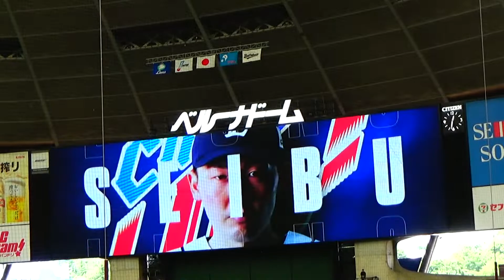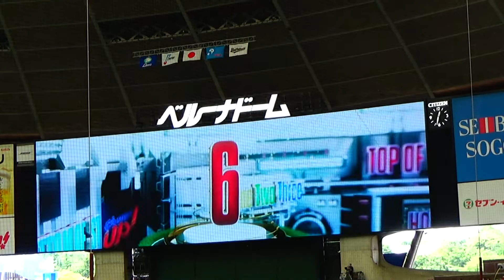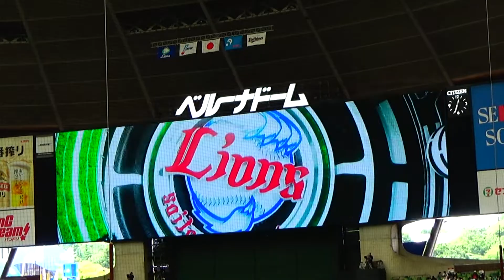【埼玉西武】ドラゴンクエストVerスタメン発表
2022/6/19　対バファローズ